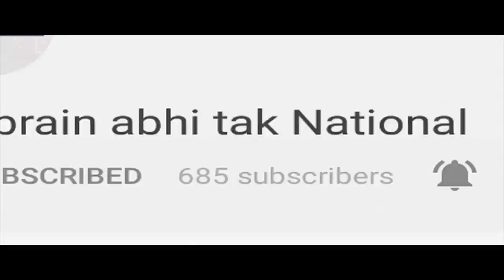इस अदा को देखकर आप भी हो जाएंगे Diwane | Khabrain Abhi Tak Live